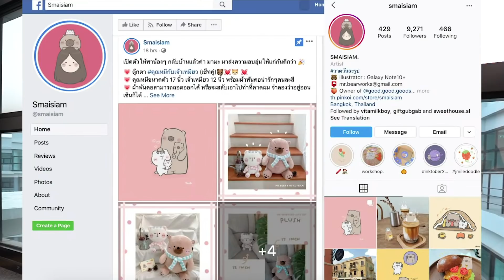ทำงานอดิเรก จนมีรายได้ครึ่งแสน!? ไปไกลระดับโลก!! | สัมภาษณ์แรงบันดาลใจ | EP.43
สำหรับคนที่อยากวาดสติ๊กเกอร์ไลน์ (LINE Stiker) หรือมีความสนใจในเรื่องของการวาดรูป และการออกแบบอยู่แล้ว อาจจะมีความคิดว่าการเป็นศิลปินวาดรูปจะไม่มีรายได้ หรือหาเงินได้น้อยหรือเปล่า ในวันนี้เรามาสัมภาษณ์ที่ทนายเจ้าของสติ๊กเกอร์ไลน์ ที่โด่งดังในชื่อคุณหมีกับเจ้าเหมียว ซึ่งเป็นสติ๊กเกอร์ที่หลายคนใช้กันอยู่แล้ว และมีการรับส่งกันมากกว่า 100 ล้านครั้ง เพื่อเอามาให้ทุกคนดูเป็นแรงบันดาลใจว่า ถ้าคุณอยากมีรายได้เสริม หรือหารายได้เสริมที่บ้าน คุณสามารถทำอาชีพเสริมเป็นอาชีพพารวยจากการทำงานอดิเรกในสิ่งที่ตัวเองรัก เช่น การวาดรูปการ์ตูนและทำมาเป็นสติ๊กเกอร์ LINE เพราะทุกวันนี้คนที่ว่าสติ๊กเกอร์ LINE ขายจะมีรายได้เสริมอยากเป็นกอบเป็นกำมีอยู่มากมาย แทนที่จะต้องมาคิดว่าจะทำธุรกิจอะไรดีหรือทำธุรกิจให้ประสบความสำเร็จได้อย่างไร เราจะได้มาสนใจกับเรื่องการทำในสิ่งที่เรารักมากขึ้น

หลายคนอยากมีรายได้เสริม เลยมองหาว่าจะทำอาชีพเสริมอะไรดี หรือหารายได้เสริมอะไรดี การมองหาวิธีหารายได้เสริมสมัยนี้มีหลายอย่าง ไม่ว่าจะเป็นการหาเงินออนไลน์ หรือว่าการขายของออนไลน์ ซึ่งต่างก็ประสบความสำเร็จได้ทั้งนั้น เพราะทุกวันนี้หลายคนมองว่าการหาเงินออนไลน์ จากอาชีพเสริมไม่ใช่เรื่องยากอีกต่อไป โดยเฉพาะอาชีพพารวยหรืออาชีพเสริมทำที่บ้าน นอกจากนั้นยังสามารถทำเป็นอาชีพเสริมเดือนละล้านได้ ถ้าหากคุณสามารถสร้างธุรกิจให้ประสบความสำเร็จได้ เพราะทุกวันนี้การทำธุรกิจแทนที่จะคิดว่าทำธุรกิจอะไรดี หรือทำธุรกิจอะไรดีลงทุนน้อยกําไรงาม เราอาจจะคิดว่าถ้าอยากทำธุรกิจให้รวยหรือทำธุรกิจให้ประสบความสำเร็จอาจจะต้องคิดว่าเรามีความสามารถด้านใด ที่สามารถมาขยายผลตรงนี้ได้ไม่ว่าจะเป็นการวาดรูปหรืองานอดิเรกเพราะไม่ใช่ว่าการทำธุรกิจนั้นเป็นเพียงช่องทางเดียวในการหารายได้หรือหารายได้เสริม อาชีพพารวยอย่างอื่นมีอีกมากมาย โดยเฉพาะอาชีพเสริมทำที่บ้านเพราะหลายคนเป็นพนักงานเงินเดือน หรือพนักงานประจำอยู่ซึ่งคุณเชื่อไหมครับว่ามนุษย์เงินเดือน หลายคนสามารถหาเงินล้านได้ไม่ยากจากการทำธุรกิจที่บ้านเพราะเขาคิดว่าจะทำอาชีพเสริมอะไรดี และพยายามหารายได้เสริมด้วยการทำสิ่งต่างๆที่ตัวเองถนัด ทำให้หลายคนสามารถทำธุรกิจให้ประสบความสำเร็จได้ จากการทำอาชีพเสริมของตัวเองที่บ้านรายการเป็นอาชีพเสริมเดือนละล้านได้ครับ

- ปี 2020 ธุรกิจอะไรมาแรง + คนไทย กำลังอยากซื้ออะไร ?
- Starbucks มีกลยุทธ์อะไรเปลี่ยนคุณ เป็นลูกค้าประจำ
- Uniqlo มีกลยุทธ์อะไร ที่ทำให้คู่แข่ง ตามไม่ทัน
- จุดเริ่มต้นของ Nike ที่เกิดจากการช่างสังเกต
- มองให้ขาดอย่าง Onitsuka Tiger ทำยังไงให้ทั่วโลกรู้จัก
- เรียนไม่สูง โดนดูถูก ก็สำเร็จได้ อย่าง McDonald
- ร้านอาหาร กำไร 5,000 บาท แต่คนมาขอซื้อกิจการ 10 ล้านบาท￼ เค้าทำได้ยังไง ￼?
- ขายของออนไลน์ รับเงินเข้าบัญชีส่วนตัว จะโดนปรับไหม ผิดกฎหมายหรือเปล่า ?

จะได้ไม่พลาด ความรู้เรื่องธุรกิจ นอกห้องเรียน ได้ที่นี่